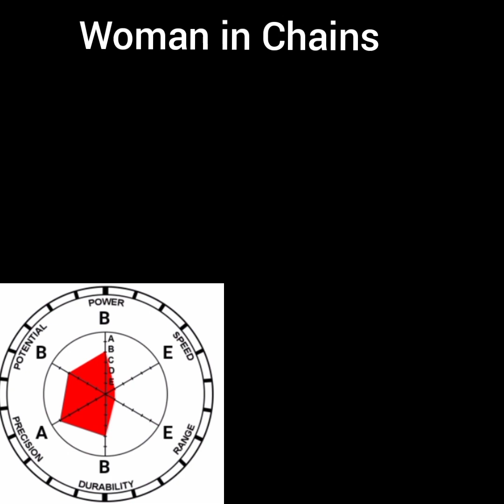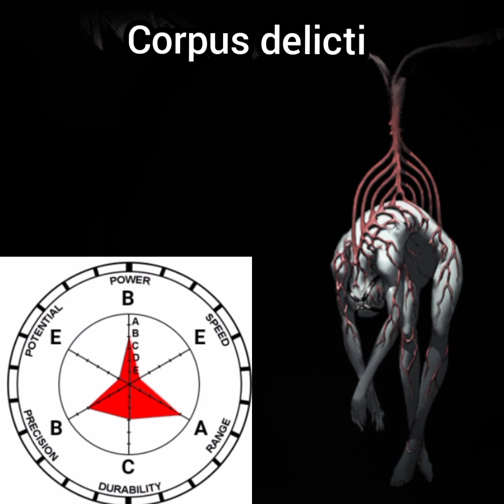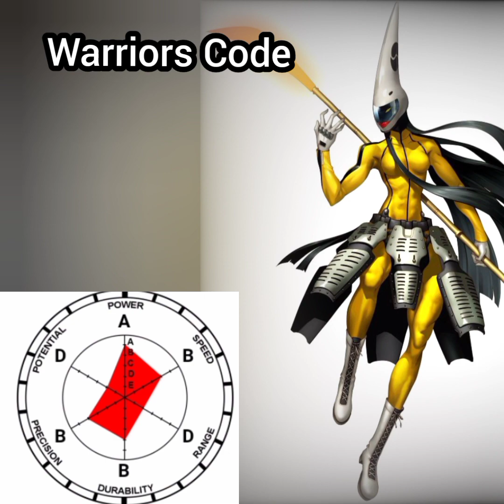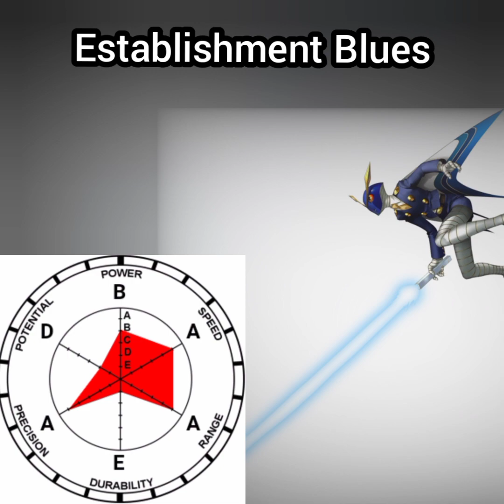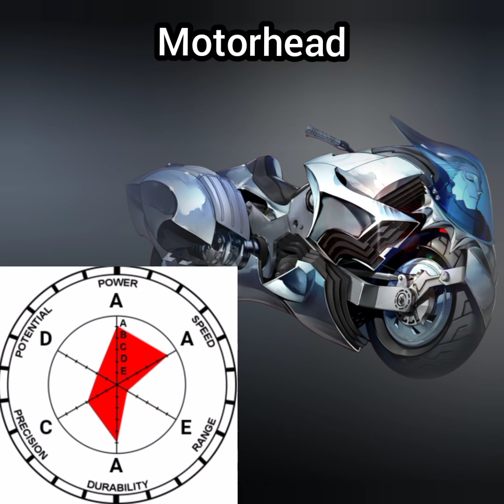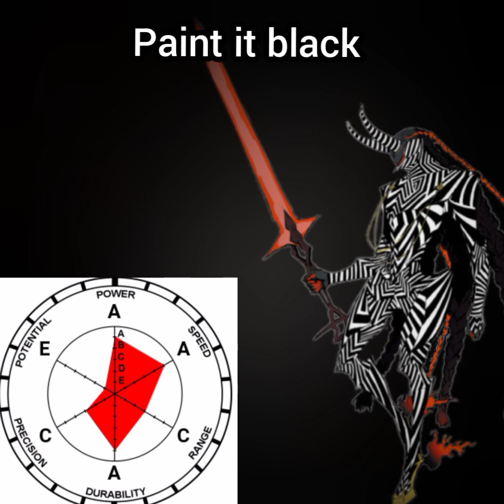Personas (3-5) as Stands as Jojo Stands - Phantom X included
The fact that i was working on this video and they just dropped the Phantom X trailer like it was no big deal, handing me over those extra characters to include on a silver platter...

I guess my Mechanism has activated, huh??